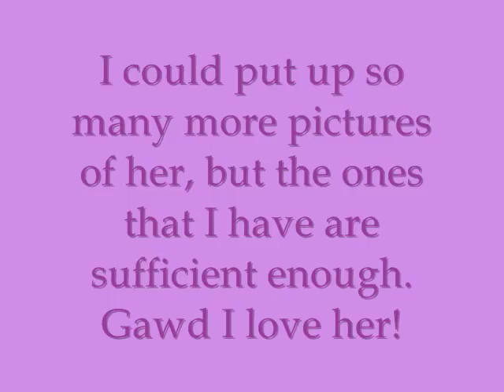Sadie Slideshow Video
I am home for spring break. I got to taking some pictures of my cat and decided to make a picture video of her. She is so cute =-D

UPDATE:
As of Wednesday, August 7, 2013 around 9:00 AM Central Time, Sadie is no longer with us. She fought hard to be here, but unfortunately was not able to because she was an older cat. We miss her terribly!